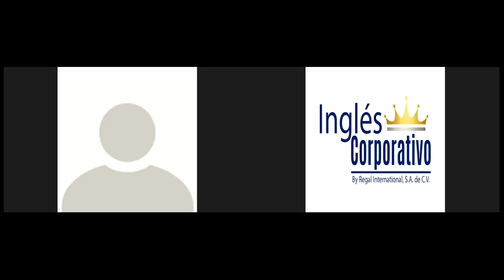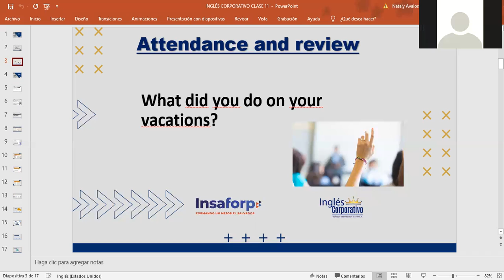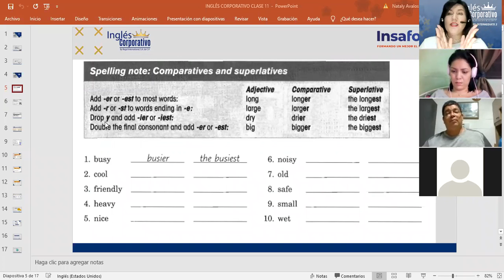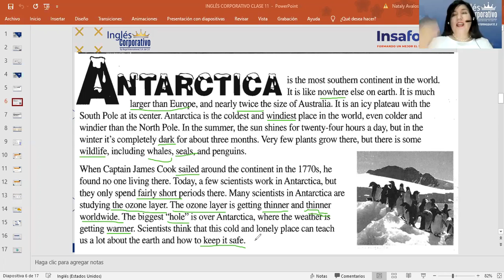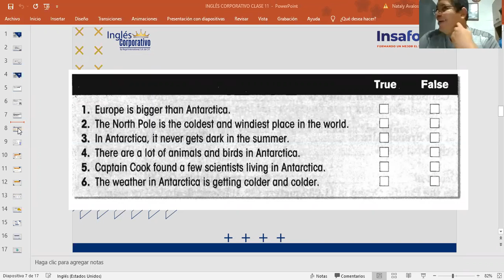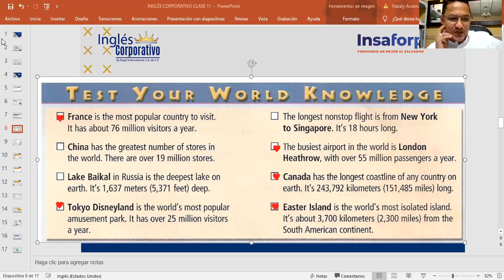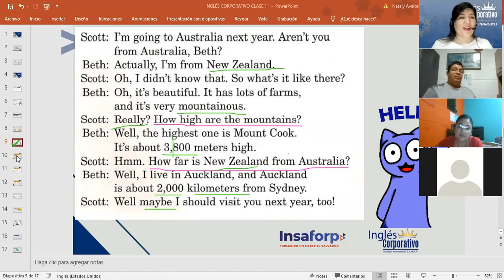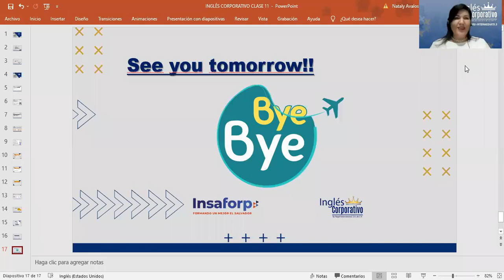Inglés Corporativo-Questions with How+adjectives-Day 11